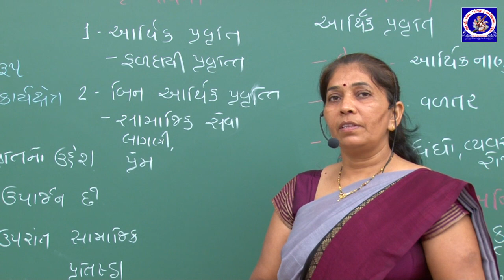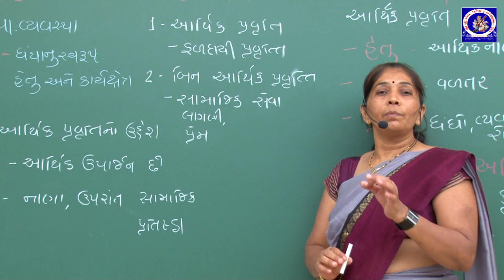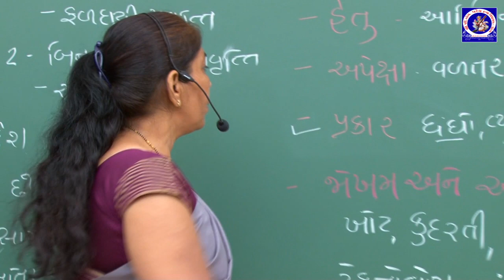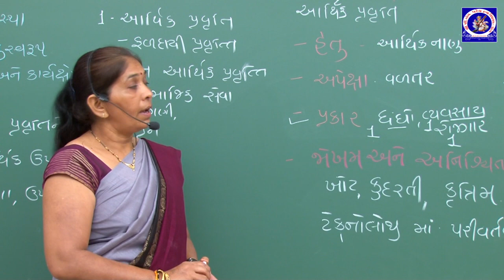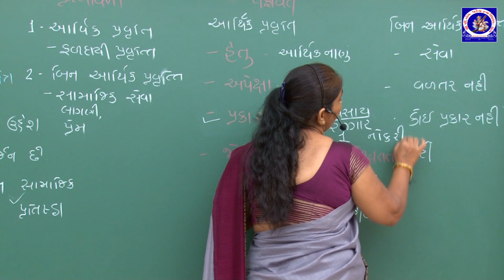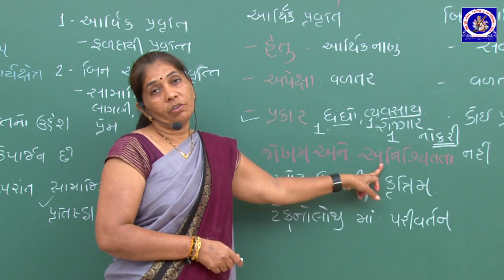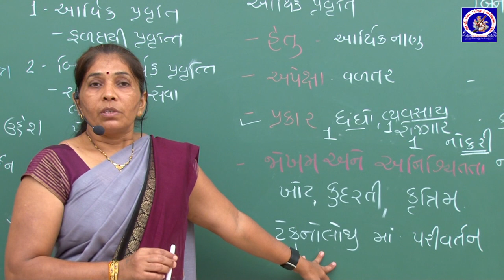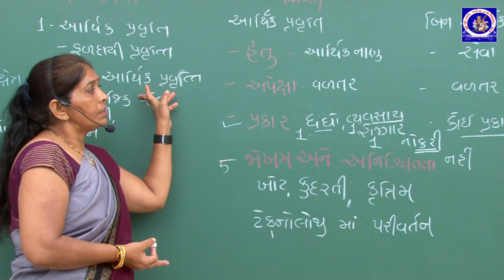ધોરણ 11 - વાણિજ્ય વ્યવસ્થા - પ્રકરણ 1 - ધંધાનું સ્વરૂપ, હેતુ | Part 1 | Ritaben Vank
ધોરણ 11 - વાણિજ્ય વ્યવસ્થા - પ્રકરણ 1 - ધંધાનું સ્વરૂપ, હેતુ
Standard 11 - Vanijya Vyavastha - Chapter 1 - Dhandha nu Swarup, Hetu, Aarthik Pravruti.

Lecture by :
Ritaben Vank
Assistant Teacher,